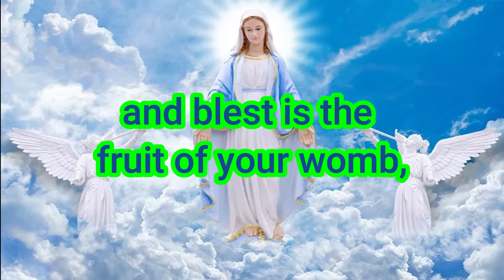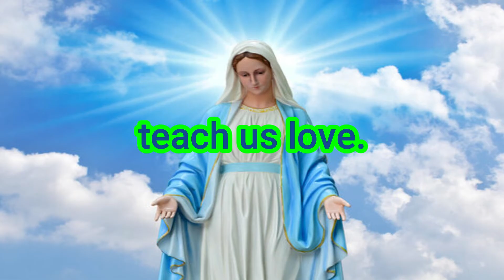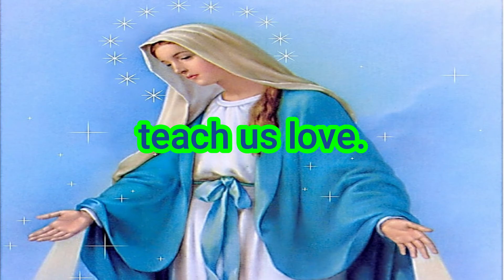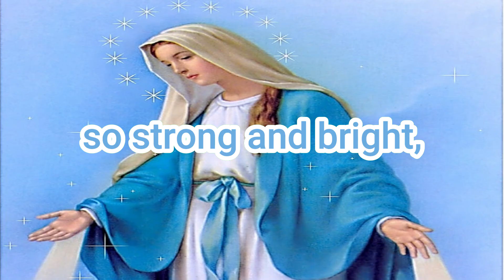HAIL MARY GENTLE WOMAN | CAREY LANDRY | HD KARAOKE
Released: 1974
Artist: Carey Landry
Album: I Will Not Forget You

Maths&Music